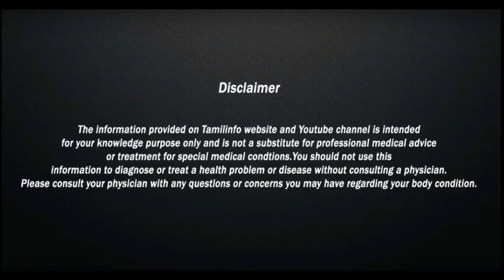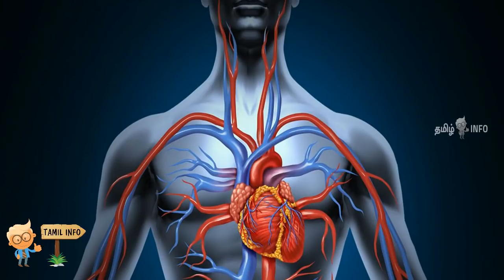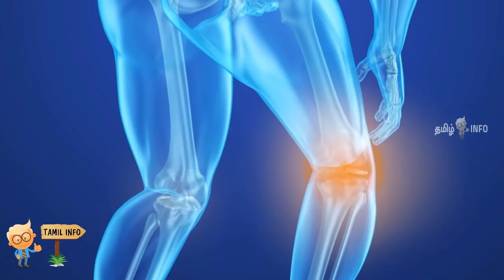முளைக்கட்டிய பூண்டை உணவில் சேர்த்து கொண்டால் என்ன நடக்கும் தெரியுமா.? | Tamil Health – Tamil Info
Tamil Info ,
Tamil Health Tips ,
Tamil Health ,
பூண்டு ,
முளைக்கட்டிய பூண்டு ,
புற்றுநோய் வராமல் தடுக்க ,
இதய ஆரோக்கியம் ,
இரத்த அழுத்தத்தை கட்டுப்படுத்த ,
சரும சுருக்கம் நீங்க ,
நோயெதிர்ப்பு மண்டலம் வலிமையடைய  ,
உள்காயம் குணமாக ,
நரம்பு ஆரோக்கியம் ,
உடல்நலம் ,
பாட்டி வைத்தியம் ,
சித்த மருத்துவம் ,
வீட்டு வைத்தியம் ,
தமிழ் info ,